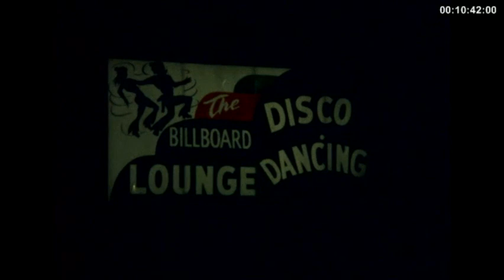Getting drunk at a disco in 1977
Think quick!

Have you ever wanted to get completely wasted at a disco inside a bowling alley in the middle of nowhere and during the late 70's???

From The Billboard Lounge in Bloomfield Michigan this jivin' video last around 6 minutes or so.